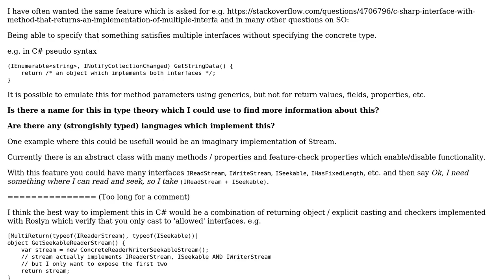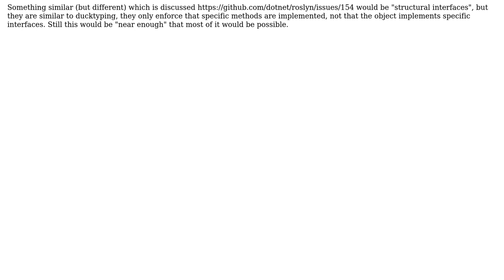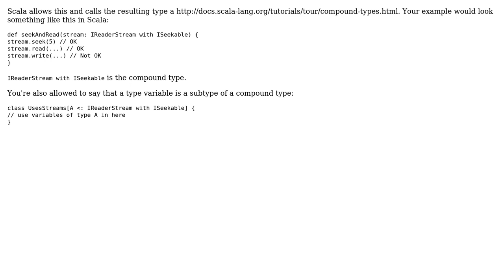Is there a name for this in type theory? Specify that a value satisfies multiple interfaces...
Software Engineering: Is there a name for this in type theory? Specify that a value satisfies multiple interfaces without specifying the concrete type

With thanks & praise to God, and with thanks to the many people who have made this project possible! | Content (except music & images) licensed under CC BY-SA | Music | Images & others | With thanks to user Lukas Rieger user Doval and the Stack Exchange Network Trademarks are property of their respective owners. You are responsible for your own actions.